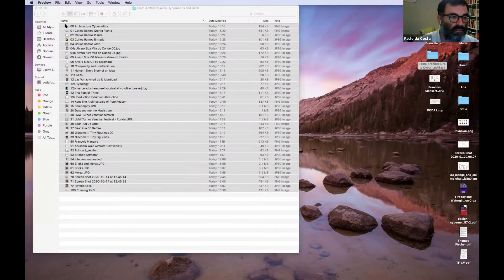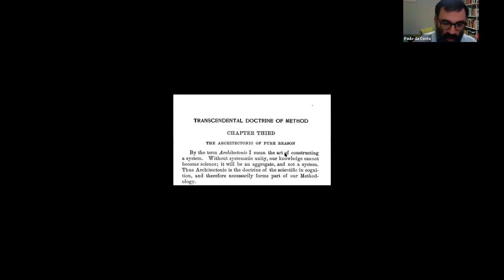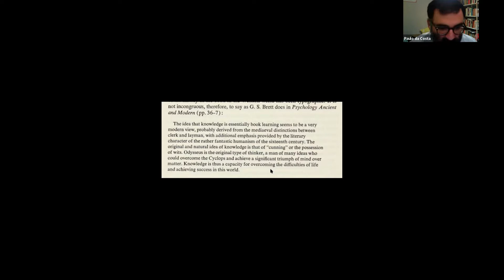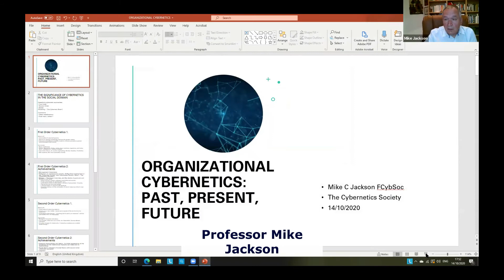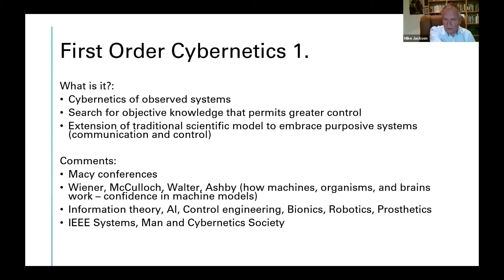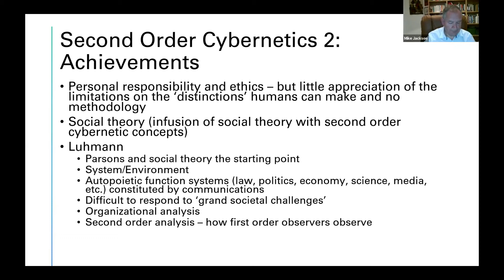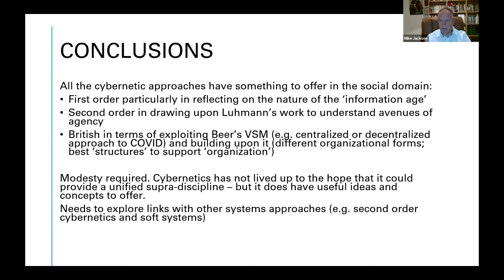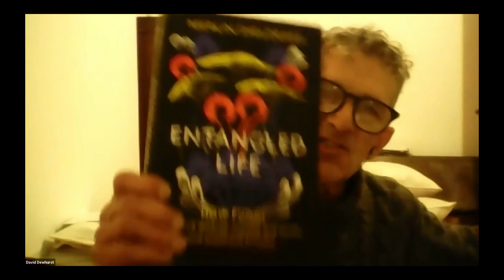PS1 20201410 Architecture and Cybernetics: Past, Present and Future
Paolo Da Costa discusses his perspective on cybernetics in 'From Architecture to Cybernetics and Back offering a fascinating insight to the relationship between cybernetics and the built environment.

Starting at 46 minutes in, Professor Mike Jackson offers a perspective on Organisational Cybernetics: Past, Present and Future with an exploration of the various cybernetics movements and its relevance in the 21st century